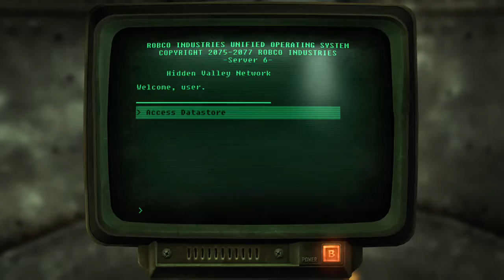FONV - 1017 -(XB1/ENG) US - Saturday Night Vegas Baby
All content of this Video Game, Entitled, "Fallout New Vegas"  is Owned, and/or Licensed, by Copyright by "Bethesda Game Studios" and "Obsidian Entertainment".
I am merely a Gamer who happens to record my gameplay. If someone has a problem with it, they need to speak with Bethesda Game Studios, and find out if they have a problem with it. If for some reason you haven't gotten paid by Bethesda Game Studios, then you screwed up, not me. Direct your claim to them. I'm just the gamer. I don't get payed for playing the game. I had to pay to play.